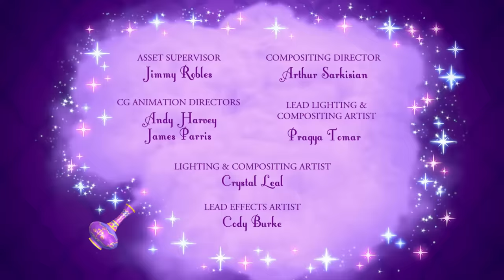Shimmer and Shine Get New Magical Hair & Find a Rainbow Garden ✨ Full Episodes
Shimmer and Shine have a map to take them through the Azar Bazaar with Leah and their next stop is a hair salon to get new magical hairdos! The two genies help Ayla get her magic hair comb back from Zeta the Sorceress after she takes it away in "Hairdos and Don'ts." And in the next episode of "Flower Power" Shimmer and Shine go to Rainbow Zahramay to find the Lumos Tree to see it glow in the dark! They meet a tiny glitter genie and Leah's first wish is to be just like her and fly through the garden!

Your favorite Nick Jr. friends are all here to go on mermaid adventures, grant wishes, sprinkle fairy dust, and use magic and sparkles to transform using their dazzling imaginations! Join Shimmer and Shine as they grant wishes that are so divine with Leah and Zeta the Sorceress. Soar into the clouds with PAW Patrol Skye, Everest, and Liberty for the ultimate rescues in Adventure Bay! Dive into the enchanting world of JoJo Siwa and BowBow, Sunny Day, Nella the Princess Knight, Butterbean's Café, and Lorelai from Santiago of the Seas through full episodes, compilations, and more magical videos!